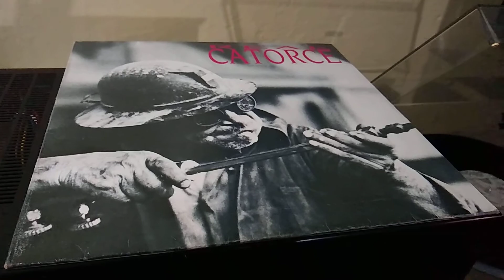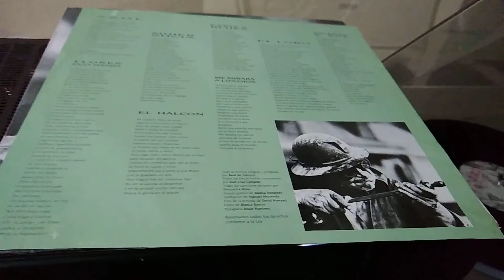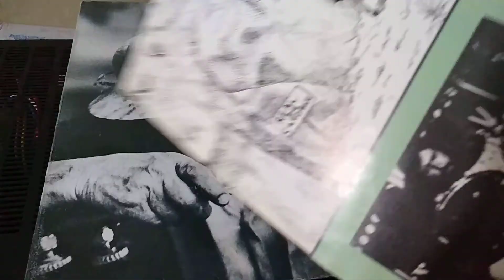Real de catorce lp, vinyl o acetato rock mexicano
iiLA MUSICA ES CULTURAii